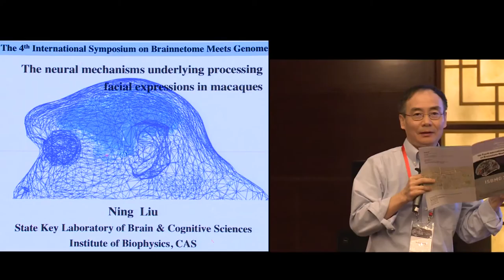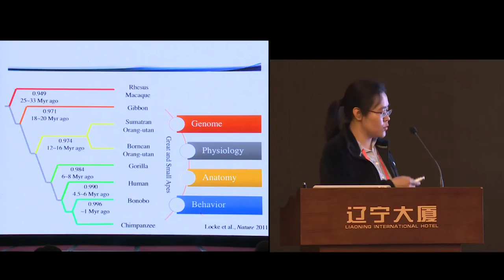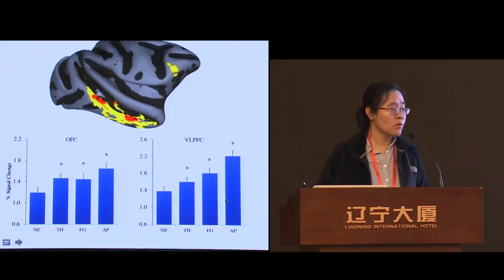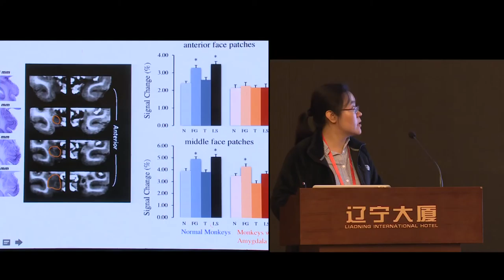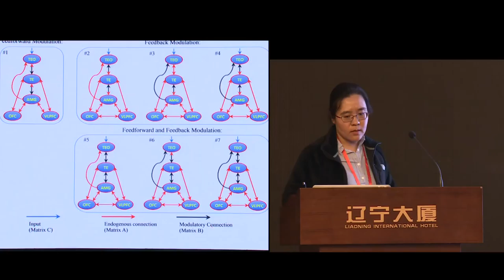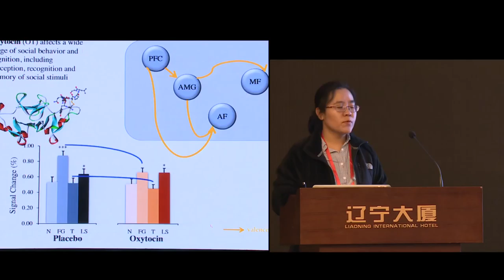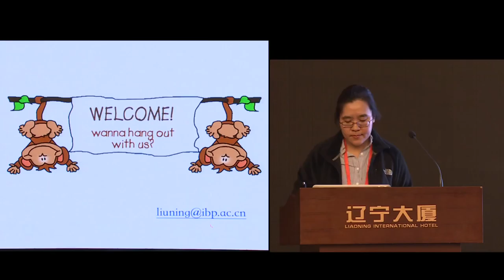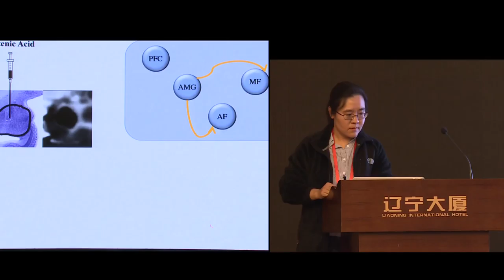ISBMG 2017 Ning Liu: The neural mechanisms underlying processing facial expressions in macaques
Dr. Liu received bachelor's degrees in both Biological Sciences and Computer Science & Technology from the University of Science and Technology of China (USTC) in 2002. In 2007, she obtained her Ph.D. from the Kunming Institute of Zoology, Chinese Academy of Science (CAS). Since then, Dr. Liu had been working with Dr. Leslie G. Ungerleider in the Laboratory of Brain and Cognition at National Institute of Mental Health (NIMH) as a Postdoctoral Fellow and then a Research Fellow. In 2016, Dr. Liu joined the Institute of Biophysics, CAS, as a Principal Investigator. Her main interests are understanding the neural mechanisms underlying social cognitions, and developing new diagnostic tools and treatment strategies for psychiatric diseases.